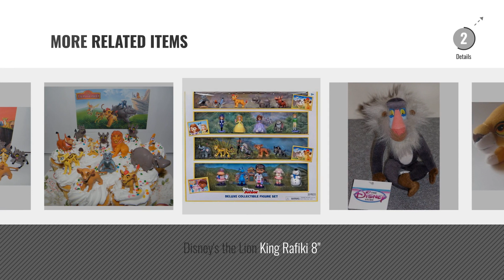Top 10 Lion King Kiara [2018]: LION GUARD 10 inch soft plush toy in gift Box KIARA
Black Friday / Cyber Monday LION GUARD 10 inch soft plush toy in gift Box KIARA by LION GUARD

Black Friday / Cyber Monday Disney The Lion Guard Deluxe Party Favors Goody Bag Fillers Set of 13 Figures with the 5 by Lion Guard

Black Friday / Cyber Monday Disneys Mini Bean Bag Lion King ~ Kiara 8 by Disney

Black Friday / Cyber Monday Disney The Lion Guard Deluxe Figure Set of 13 with Prince Kion, Cub Kiara, Bunga the by The Lion Guard

Black Friday / Cyber Monday Licensed Story Book Set: The Lion Guard The Lion King Figure Play Set and Book Set by Lion Guard

Black Friday / Cyber Monday Rare Disney Lion King Complete Set of 12 Plush Bean Bag 8 Inch Dolls Including Simba, by